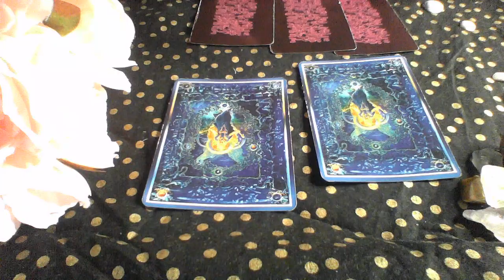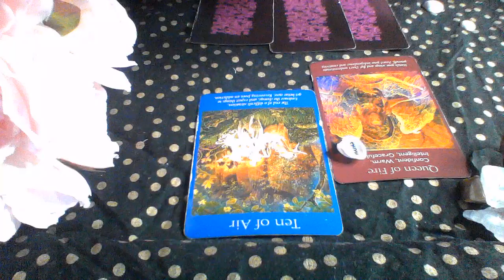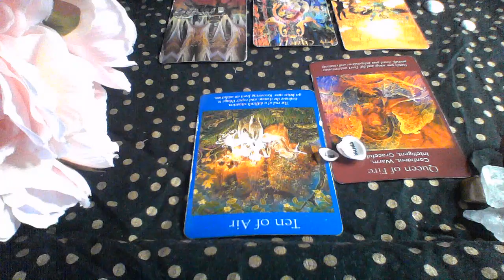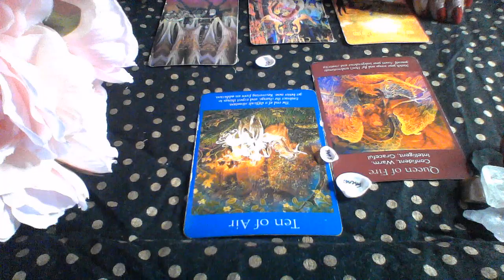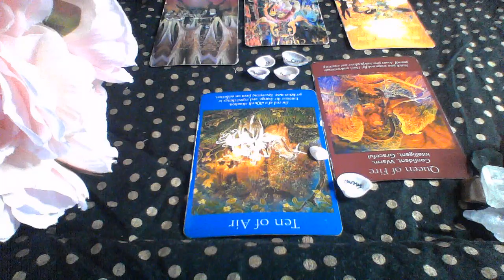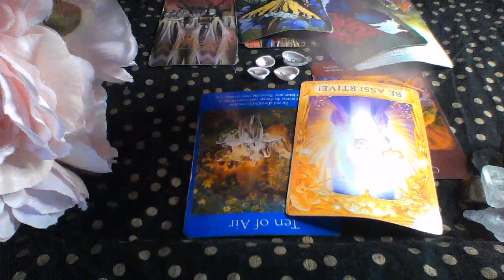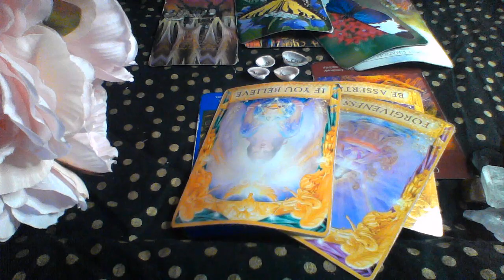ARIES OCT 27 NOV 2 2019 NOT GETTING WHAT YOU WANT SO YOU LEAVE